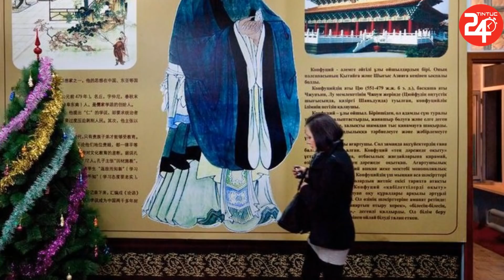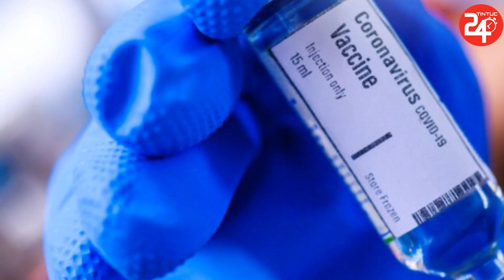🔴Tin Nóng Thời Sự Mới Nhất Hôm Nay - Tin Biển Đông Nóng Nhất Hôm Nay